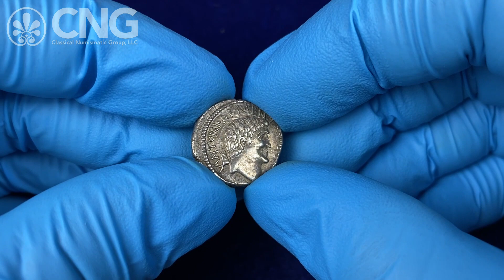CNG 124, Lot 549